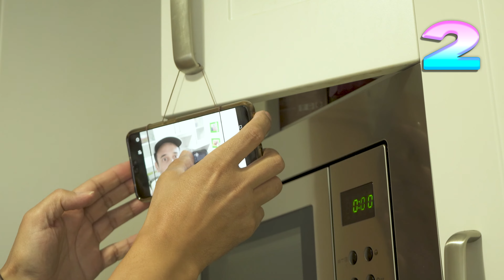CÓMO hacer un TRÍPODE casero GRATIS con un CORDÓN - BIEN explicado PASO a PASO *MUY FÁCIL*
Aquí os voy a enseñar cómo hacer un trípode casero gratis con un cordón o una cuerda de una forma muy sencilla. Esta idea se me ocurrió hace bastante tiempo y me ha ayudado a resolver varias situaciones complicadas, así que como sé que funciona y yo lo utilizo, a pesar de tener varios trípodes y soportes convencionales, lo quiero compartir con vosotros pues estoy seguro que os va a ayudar con vuestros vídeos. Verás que lo explico paso a paso con muchos ejemplos y planos diferentes para que se entienda bien. Este trípode es sencillo pero muy potente por las soluciones que nos ofrece, además, por su escaso tamaño y peso, ya que es un simple cordón que puede ser incluso el de una de tus zapatillas, lo puedes llevar siempre y utilizarlo para grabarte en cualquier situación o momento, sin falta de tener que estar cargando con los pesados trípodes convencionales, que incluso los más pequeños, ocupan su espacio, y muchas veces, según que plano, tampoco nos resuelven ciertos problemas de encuadres complejos. Además, poner un trípode convencional, en mitad de la calle, en el metro, en un comercio, etc, es muy cantoso o llamativo, en cambio con el Tricord, puedes grabarte sin llamar la atención, porque muchas veces nadie sabrá que estás delante de tu teléfono móvil o celular. He querido darle un toque de humor, para que resulte más entretenido, pero eso no lo hace para nada menos válido o profesional. El invento o idea sirve y mucho. Espero que lo hagas y/o me dejes tus comentarios que leeré y contestaré lo antes posible.